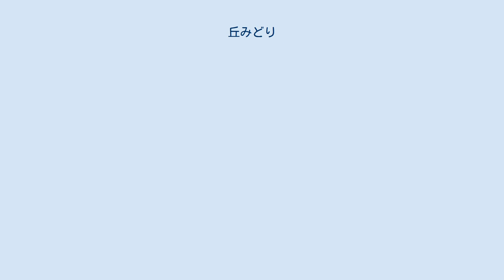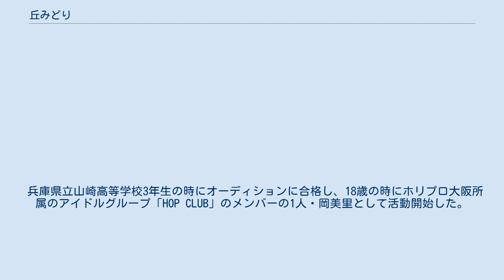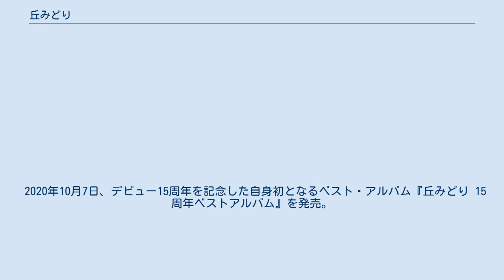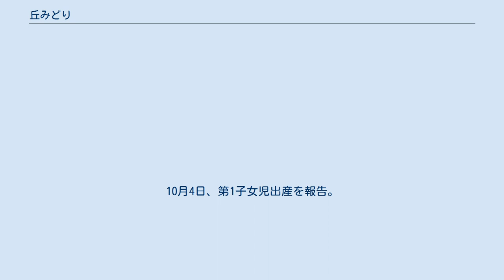丘みどり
丘 みどり（おか みどり、1984年7月26日 - ）は、日本の歌手である。
2002年に本名と同じ岡 美里（おか みさと）の芸名でテレビ・ラジオに出演。
2005年より「丘みどり」に改名し、演歌歌手として活動している。
所属事務所はアービング。
血液型はA型。
既婚。
 1984年7月26日、兵庫県姫路市で生まれた。
 5歳から民謡を習い始め、小学5年生のときに出場した『兵庫県日本民謡祭名人戦』において、史上最年少で県名人に選ばれた。
これを皮切りに数々の民謡コンクールで優勝した。
 兵庫県立山崎高等学校3年生の時にオーディションに合格し、18歳の時にホリプロ大阪所属のアイドルグループ「HOP CLUB」のメンバーの1人・岡美里として活動開始した。
同グループを2003年9月に卒業。
演歌歌手を目指し、音楽の専門学校で歌を学び直した。
2005年8月、シングル『おけさ渡り鳥』で丘みどりとして演歌歌手デビューにこぎ着けた（21歳）。
衣装は演歌歌手としては異例のヘソ出しルックやミニスカートだったため、歌以外でも注目された。
 2010年から『演歌百撰』のアシスタントを務めた（途中何人か代役あり）。
同番組をたまたま観た徳光和夫が気に入り、2014年8月にBSジャパン『徳光和夫の名曲にっぽん 昭和歌謡人』に出演した。
 移籍第1弾となる『霧の川』をリリースすると、7月11日付のオリコン週間演歌・歌謡シングルチャートにおいて第1位を獲得。
 2017年2月8日に発売した『佐渡の夕笛/雨の木屋町』が、7月10日付のオリコン週間演歌・歌謡シングルチャートにおいて第1位となり、出荷枚数で自己最多となる8万枚を記録。
年末には第68回NHK紅白歌合戦に初出場を果たした。
 2019年、日本とパラオ共和国の外交関係樹立25周年記念事業にて、パラオ共和国で自身初の海外公演を行った。
 2020年5月より、YouTube「丘みどり公式チャンネル」にて「全力チャレンジ」企画を開始。
 2020年10月7日、デビュー15周年を記念した自身初となるベスト・アルバム『丘みどり 15周年ベストアルバム』を発売。
 2021年4月27日、一般男性との結婚と第1子の妊娠が明らかになり、5月4日、正式に発表した。
10月4日、第1子女児出産を報告。
 デビュー直後に母に大腸癌が見つかり余命半年と診断され、入退院を繰り返す母に付き添うため一時活動を休止していた（母は2006年12月に47歳の若さで他界）。
 2016年に姫路市観光大使、2018年に宍粟市観光大使を委嘱されている。
2019年11月にパラオ共和国と姉妹・友好提携を結んでいる兵庫県出身の歌手として、パラオ文化・音楽親善大使に就任。
 スキューバダイビングのライセンスを所持している。